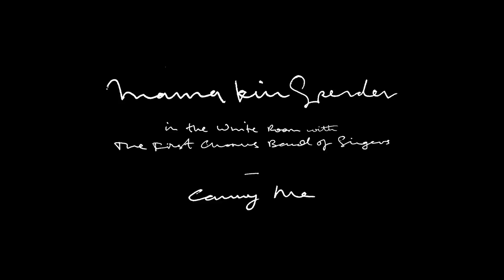Mama Kin Spender - Carry Me (Official Music Video)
Mama Kin Spender performing 'Carry Me' from their album 'Golden Magnetic' Live at the White House.

Filmed by: WILK
Edited by: WILK
Recorded by: Casey Hartnett
Mixed by : Tommy Spender
Filmed at: The White House : Home of Small Giants and Dumbo Feather in St Kilda, Victoria, Australia